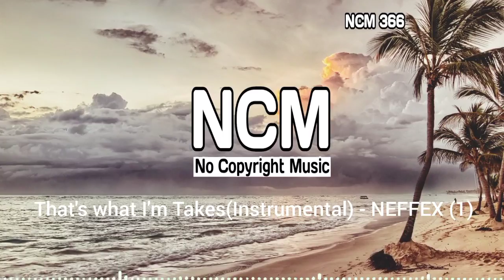That's what I'm Taces(Instrumental)-NEFFEX |Ncm No Copyright Beckground Music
اپنے بہایٔ کو فالو کریں شکریہ🙋 🙏🙏🙏🔥

[THIS CHANNELS MUSIC IS 100% SECURE END SAFE MUSIC🌹

Licence.     🎉👇🙏🙋

Music For   👇🙏🙋

That's what I'm Taces(Instrumental)-NEFFEX (1)|

🎉.100% safe and secure music(NCM 366)

          (  NCM 3 66)

 🔥Your queries👇🙏🙋

 non copyright music for youtube videos non copyright music background
non copyright music for vlogs
 non copyright music for shorts
 non copyright music for gaming videos, non copyright music islamic
 non copyright music kahan se download karen
 non copyright music for pubg

free music
NO CALn
village music no copyright
ncs sad background music
Traditional background music no copyright
 No Copyright Beckground Music
Free Music

 🔥tags.   🙋🙏           👇

Tangled Emmit Fenn(2)No Cop toyright Music||Without Copyright Beckground Music|NCM)